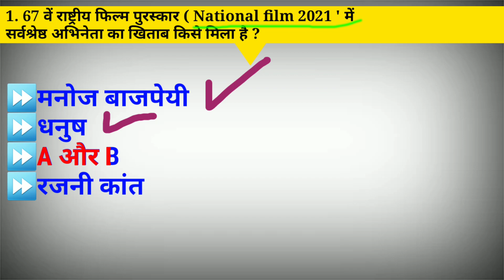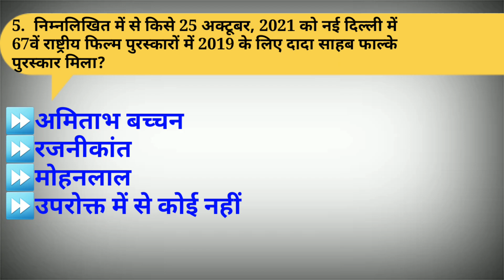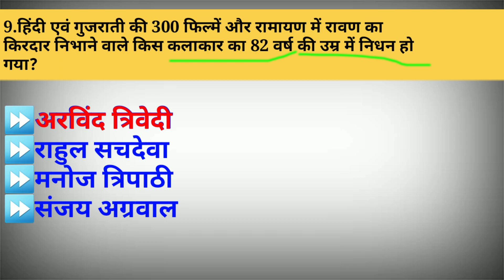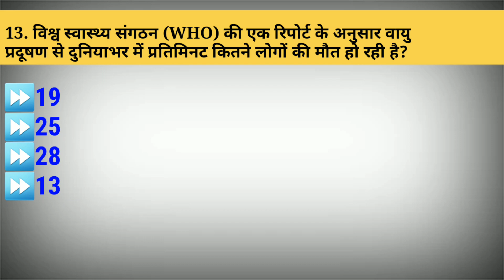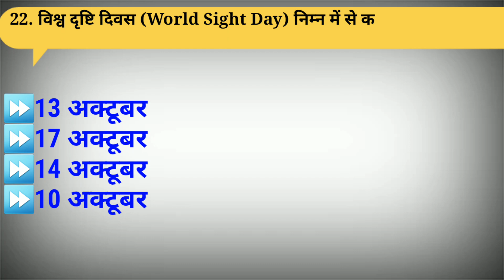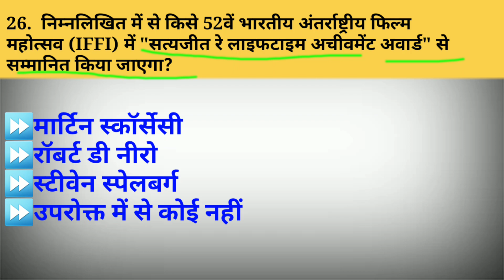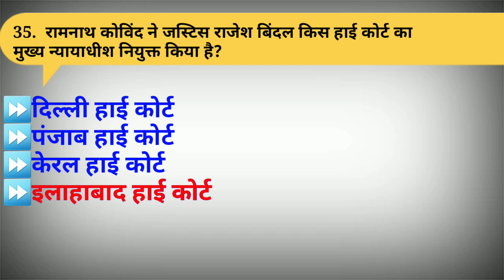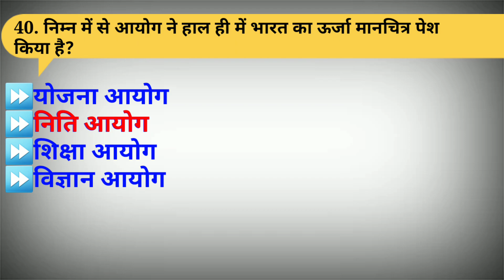October Important Current Affairs | Current Affairs October 2021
🙏🙏🙏🙏🙏🙏🙏😎 dosto Svaagat hai aapako hamaare youtuba channel KNOW GK mein is video mein aaj ham aapake lie October important current affairs or current affairs October 2021 ka video lekar aaye he
jo aane vaale sabhee compatative exams 📑📚📘📙📖📕📓📗🎓🎓🎓 ke lie bahut jarooree hain. dosto ye Important current affairs 2021 ka video hai

important topic cover

current affairs, current affairs quiz
2021 all current affairs
latest current affair Quiz

वर्तमान में कोन क्या है। latest सचिव एवं सलाहकार 2020 | all Secretary and Advisor in india 2020